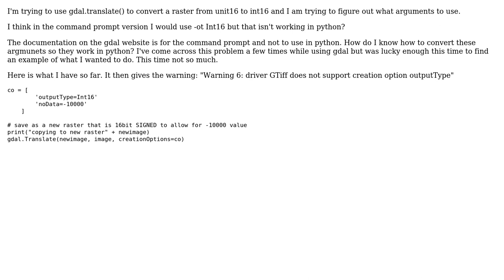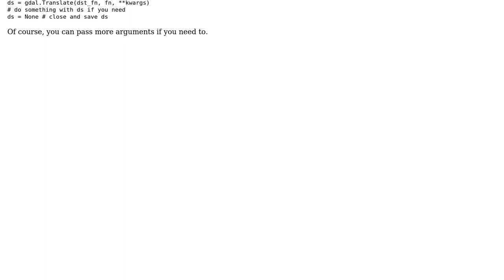GDAL translate in python - where do I find how to convert the command line arguments to use in...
GIS: GDAL translate in python - where do I find how to convert the command line arguments to use in python scripts?

With thanks & praise to God, and with thanks to the many people who have made this project possible! | Content (except music & images) licensed under CC BY-SA | Music | Images & others | With thanks to user Marcelo Villa-Pineros user Emtomp and the Stack Exchange Network Trademarks are property of their respective owners. You are responsible for your own actions.